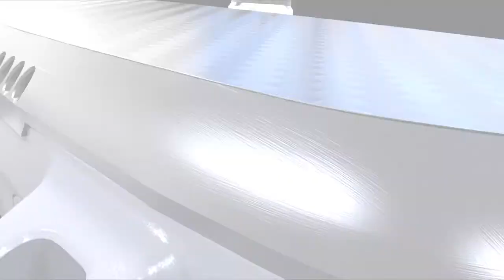PROMO kit alleggerimento 300g FTD SPARK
Vuoi alleggerire il tuo DJI Spark portandolo a 0,300g compreso di para eliche e diventare Operatore validato ENAC, volare in libertà anche nella tua città senza dover conseguire l'attestato da pilota?

Fly anywhere, fly to discover!